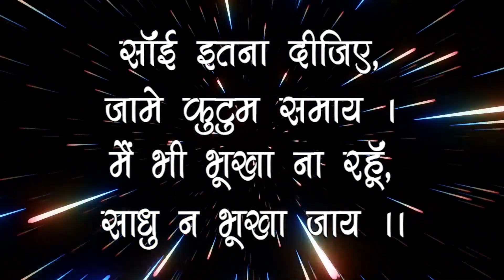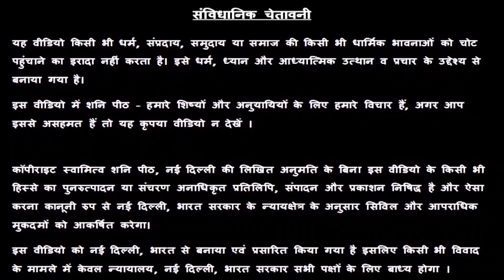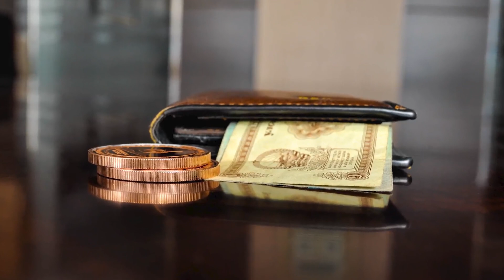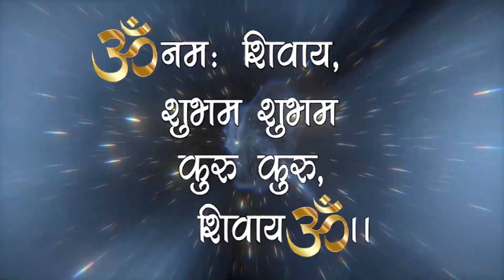B नाम वाले पर्स में यह 3 चीज़े हमेशा रखे | Always keep these 3 things in the Purse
B नाम वाले पर्स में यह 3 चीज़े हमेशा रखे | Always keep these 3 things in the Purse - Guru Maa Rokmani Ji - गुरु मा रुक्मणी जी, शनि मंदिर,  नई दिल्ली

00:00 Introduction
3:56 Tips for purse
13:14 Story
24:15 Upay

Taurus rashi love life, Taurus rashi personality, Taurus rashi characteristics

स्वामी ऋषि

38/18, बैक एंट्री, ईस्ट पटेल नगर

क्यों आते हैं मरे हुए लोग सपने में ? Kyun Aate Hai Mare Hue Log Sapne Mai?

अच्छा समय आने से पहले आते हैं यह 5 सपने ! Acha Samay Aane Se Pehle Aate Ye 5 Sapne

बुरा समय आने से पहले आते हैं यह 5 सपने ! Bura Samay Se Pehle Aate Hai Ye 5 Sapne

वृषभ राशि रोज सुबह 5 मिनटअपने हाथों को ऐसे घुमाओ 👌 ब्रह्मांड की सारी शक्तियां हर इच्छा पूरी करेंगी🙌

वृषभ राशि लॉटरी, शेयर मार्केट, रेस कोर्स, पैसे का लकी नंबर 💰💰💰 Vrashabh Rashi Lucky Number 😇 Taurus 2021

वृषभ राशि इसलिए भगवान् आपकी नहीं सुनते 😱 Taurus Rashi Truth 😭 😭 वृषभ  राशि के बारे में | Vrashabh Rashi 2021